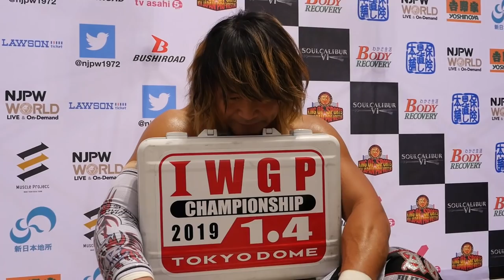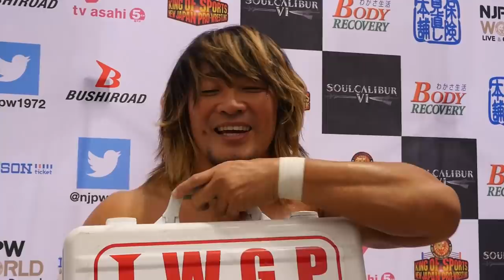Road to POWER STRUGGLE ～SUPER Jr. TAG LEAGUE 2018～ (October 22) - Post-match Interview [5th match]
【English subs】Road to POWER STRUGGLE ～SUPER Jr. TAG LEAGUE 2018～ Night5 (October 22) 5th match: Hiroshi Tanahashi, Tomoaki Honma vs Yujiro Takahashi, Chase Owens